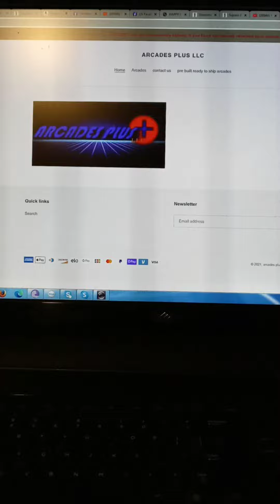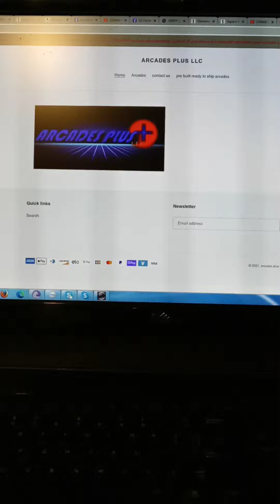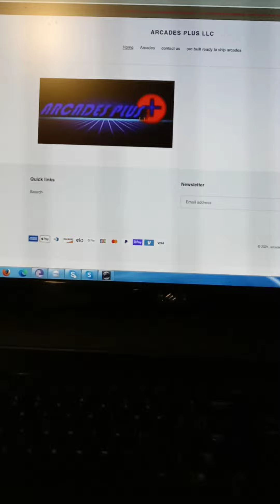Arcade Plus LLC out of business....